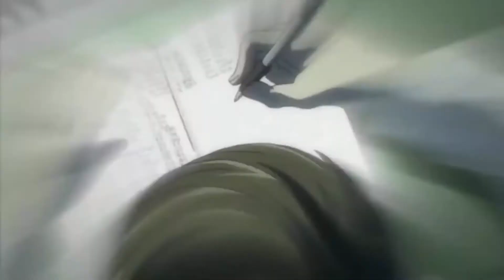「ＡＭＶ 」『Death Note』_Earthquake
Witam jeżeli spodobało ci się [AMV] to proszę o skomentowanie i pozostawienie po swojej obecności łapkę w górę.
Programy użyte do [AMV]:
Camtasia Studio 8
Sony Vegas
Adobe After Efect
Anime :Death Note.

()Jeżeli masz jakieś pomysł na [AMV] daj znać w komentarzu^^.